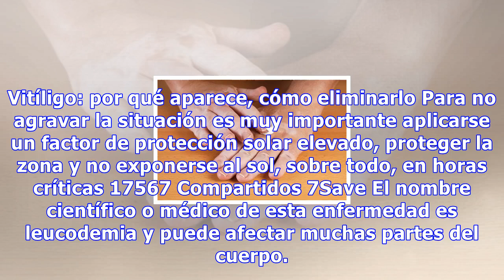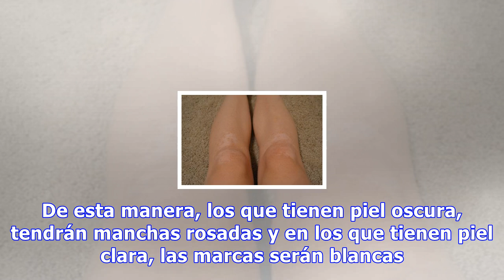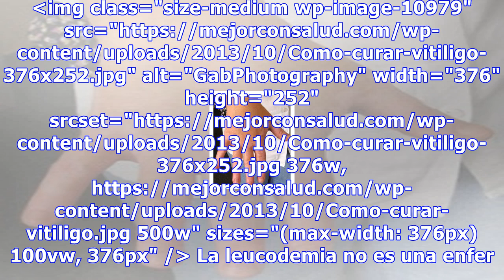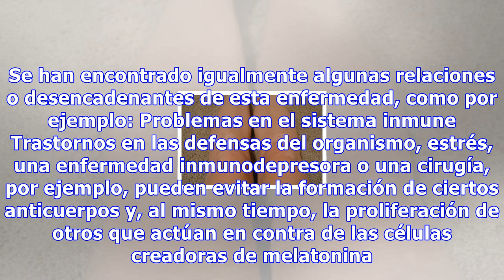Vitíligo: por qué aparece, cómo eliminarlo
Vitíligo: por qué aparece, cómo eliminarlo Para no agravar la situación es muy importante aplicarse un factor de protección solar elevado, proteger la zona y no exponerse al sol, sobre todo, en horas críticas 17567 Compartidos 7Save El nombre científico o médico de esta enfermedad es leucodemia y pu...